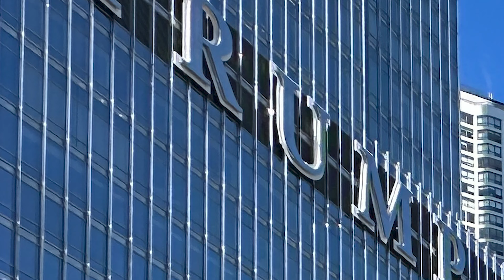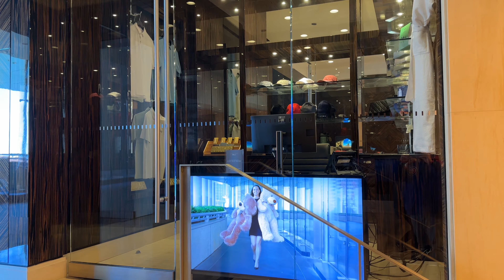Trump Tower: Triggering Chicago Since 2005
Trump Tower stands out as the glitzy skyscraper on the Chicago River. It's the second tallest building in Chicago (second to the Sears Tower, of course) and its prominent name reminds Chicago residents and tourists that President Donald J. Trump exists. This realization causes some people to insanely flip off the building, but this is becoming less and less frequent. Maybe it's because people are either growing up or because ofJoe Biden's unpopularity.
Either way, the building can't be ignored and has become as much a part of the Chicago skyline as The Wrigley Building.